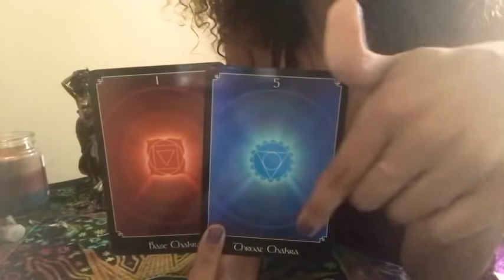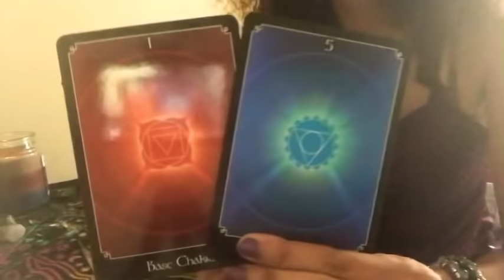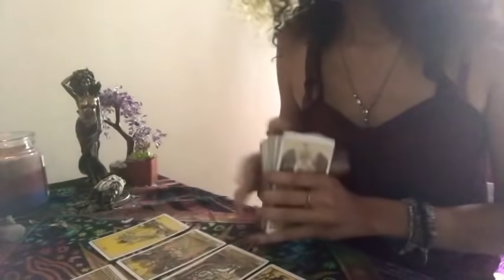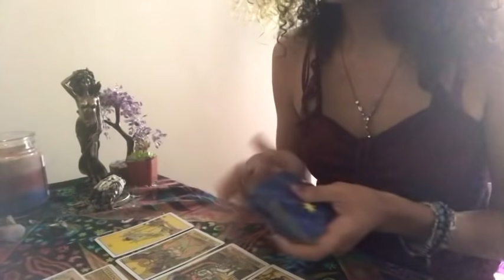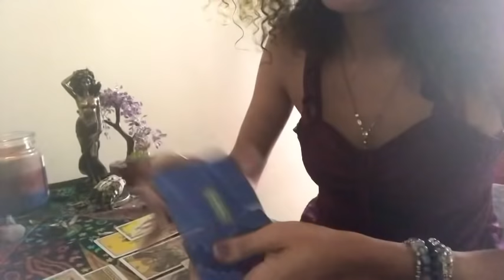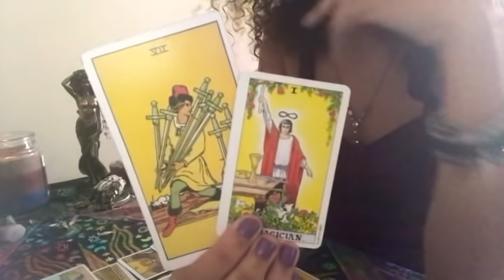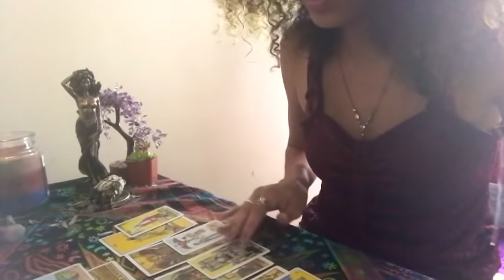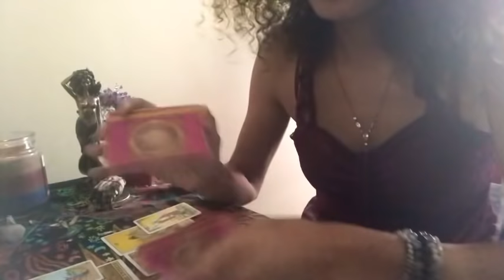They regret betraying you 😩💘🌹PISCES August 15 2020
Check your birth chart if this does not resonate 🌹